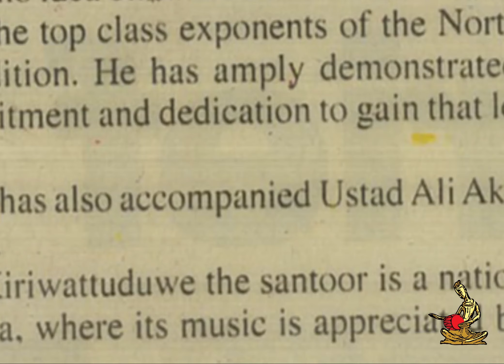Prof. Karunarathna Kiriwaththuduwa - Legendary Artist for Santoor & Pakhawaj in Srilanka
Professor Karunaratne Kiriwaththuduwa was born in Colombo and is related to the traditional law country dance or Pahatharata dance where he pursued his coming out ceremony at the young age of 14. Young Kiriwaththuduwa developed an interest in the study of classical music with time. Thus he learnt his maiden music lessons from some of the renowned teachers in Sri Lanka. Namely, Dr. Lional Edirisinghe & Visharad D. R. Peries. The scholarship programme offered by Indian Council for Cultural Relations (I.C.C.R) paved the way for this knowledge thurst young man to a storehouse of art, India in the year 1972.

Young Kiriwaththuduwa's musical journey in India was a remarkable one. He started learning ''Tabla'' (a pair of twin hand drums from the Indian subcontinent) from teacher or Guru Raghunath Gokul in Pune & was extending sheer knowledge on the same instrument via Guru Sri Gyan Prakash Gosh & Professor Amar Dev by moving to Calcutta in 1974. Further his love for music led him to learn ''Santoor'' (an Indian stringed musical instrument related to the Indian Shata Tantric Veena of earlier times and resembles the Persian Santeer) from the world famous scholar Pandit Shiv Kumar Sharma & ''Mridangam''-''Pakhawaj'' (a percussion instrument of ancient origin) from guru Drupad Keshari Mridangacharya Raja Pandit Shamsher Bahadur Trilokyarana. He learnt the instrument aligned with the ancient tradition of first getting purified from the holy water of Triveni Sangam (Holy water from the point that confluence the waters of three rivers; Ganga, Jamuna & Saraswati)

Professor Kiriwaththuduwa further developed his Pakawaj skills thanks to maestro Maharaj Jeevan Laal Mukhiya and percussionist pandit Vittal Das Gujaraathi from the music house of Kudav Singh. His keen nature in learning music led him to receive so many awards and recognition where he received Sangeet Prabhakar award from Prayag Sangeet society, Allahabad & Sangeet Praveen Swarna Mudrika award for his skillfulness in playing Tabla, Pakhawaj & Santoor instruments where his singing ability & knowledge in classical north Indian music too received the award Sangeet Praveen, India.

He did not limit himself to awards but went and pursued the status of ''Visharada'' (Scholar) respectively in the streams of Tabla, Pakhawaj and singing from the prestigious Bhatkhande University in Lucknow, India becoming one of the few or may be only Sri Lankan to pursue such multiple qualifications, all at once.

This eminent Sri Lankan had collaborated with many international artists & projects during his long stay of 30 years in India. Some of his solo creations cum international collaborations are;

Morning Raga Vibhas - 1996 (Santoor)
Chartal – 1998 (Pakhawaj)
The dream - 2000 (Santoor)
Wisdom – 2003 (Santoor, Pakhawaj, Tabla)
Mandala Healing Meditation Music – 2004 (Santoor)
Gandhara Veda concert - 2005 & 07 (Santoor)
Healing Meditation Music – 2011(Santoor)
*Indian movie industry

Professor Kiriwaththuduwa did yet another pioneering service to teachers and students in Sri Lankan by writing a book in one of the Sri Lankan native languages, Sinhala named Playing Pakhawaj & Art of Rhythm (පඛාවජ් වාදන කලාව සහ තාල ශාස්ත්‍රය)

He received an honorary doctorate in appreciation of his expert knowledge in therapeutic/healing music & service towards the musical industry from The Open International University for Complementary Medicines in 2002 and the title of honorary professor in 2004 upon returning to Sri Lanka. The government of Sri Lanka honored his service by felicitating him with the prestigious state award for music. He is sharing his great knowledge as an external lecturer to University of Visual & Performing Arts, Colombo at the moment.

Professor Karunaratne Kiriwaththuduwa, is considered to be a humble human being who leads a silent-modest life despite of having over 30 years of foreign experience and uncountable accolades. The question lies whether not only the state provides such fountains of knowledge, with the opportunity to share, preserve & promote sheer knowledge & experience to Sri Lankan future generation in an effective manner but also we as future generation are keen on learning the real art from such eminent personalities beyond the limits of a syllabus.

                No.03 ,
                Sri saddharma rama mawatha,
                Nawala road,
                Narahenpita,
                Colombo 05.